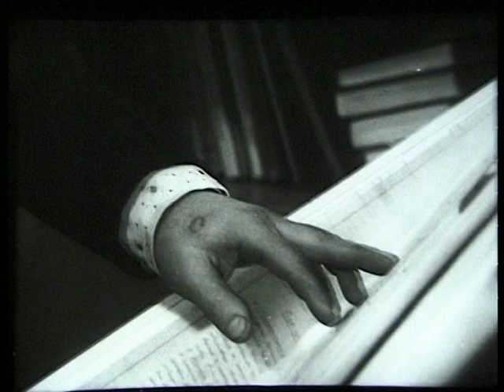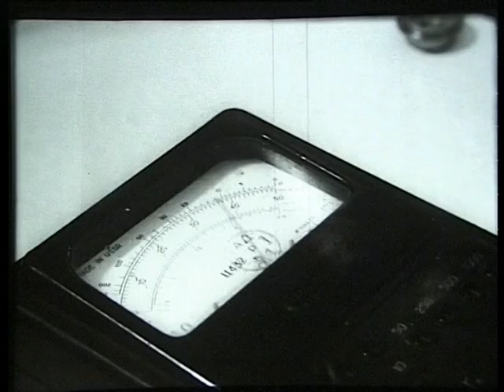Киножурнал Советская Карелия 1981 Апрель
Киножурнал Советская Карелия. Апрель 1981

В этом выпуске:
-Дом политпросвещения. Обсуждение материалов съезда
-Горнообогатительный комбинат «Карелслюда»
-Питкяранта. Водолазы совершают направленный взрыв
-Дом быта «Солнышко» в Петрозаводске
-Дом культуры в Питкяранте. Танцевальный ансамбль «Улыбка»